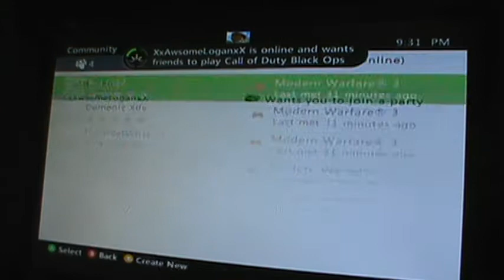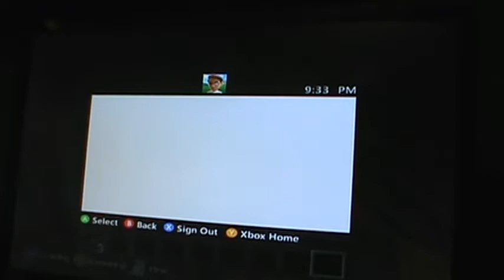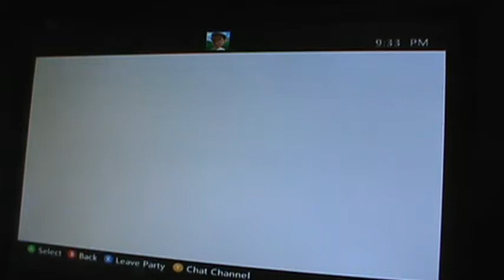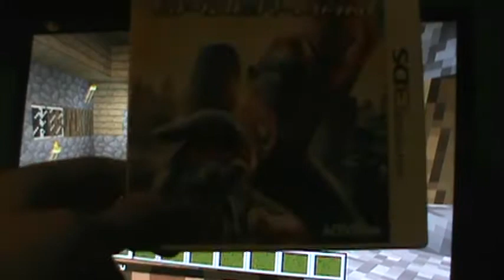Minecraft:Survival With Friends Ep.1:Total Normal Mode Torture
In This Brand New Series TheToyreviewer24 And His Xbox Friends Embark On A Dangerous Quest To Find Clues That Might Lead Them To The Ender Dragon
Special Guests:Countryboy5wag19, Endercreeper99, Trustnoone1214